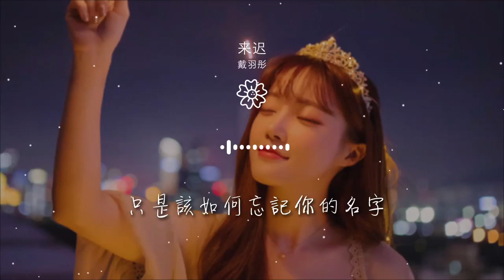來遲 - 戴羽彤『我這一次終究還是來得太遲』【動態歌詞Lyrics】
戴羽彤

00:00 來遲 - 戴羽彤
00:01 詞：卡文
00:02 曲：三珊
00:03 編曲：筱明
00:04 製作人：一寸光年團隊
00:05 吉他：老田
00:06 錄音師：莊柏鑫
00:08 錄音棚：33studio
00:09 和聲：赫拉Hera
00:10 混音：張鳴利/黃俊@iPauL
00:11 製作公司/OP：一寸光年
00:12 （未經著作權人許可 不得翻唱 翻錄或使用）
00:20 就好像是場隔世經年的夢
00:25 醒來我早已失去你的影蹤
00:31 而曾經的我總是懵懵懂懂
00:35 最後才明白何爲情之所鍾
00:41 我提起一腔孤勇向你飛馳
00:46 想說出我刻在心上的名字
00:51 可你已經向新的航道行駛
00:56 那條船不再有我的位置
01:00 我這一次終究還是來得太遲
01:05 錯過了你 此後所有的故事
01:10 我醞釀好久卻老得掉牙的詩
01:15 最後也沒能擁有收信地址
01:20 我這一次終究還是來得太遲
01:25 不該出現 再插上一點說辭
01:31 這本就是我一廂情願的固執
01:36 只是該如何忘記你的名字
02:00 宛如像一首綿延不絕的詩
02:05 把你帶走只留下一道影子
02:10 如果你已經擁有新的開始
02:15 我會忘記這一百種可是
02:19 我這一次終究還是來得太遲
02:24 錯過了你 此後所有的故事
02:29 我醞釀好久卻老得掉牙的詩
02:34 最後也沒能擁有收信地址
02:40 我這一次終究還是來得太遲
02:44 不該出現 再插上一點說辭
02:50 這本就是我一廂情願的固執
02:55 只是該如何忘記你的名字
03:02 終究還是來得太遲
03:05 錯過了你 此後所有的故事
03:10 我醞釀好久卻老得掉牙的詩
03:15 最後也沒能擁有收信地址
03:20 我這一次終究還是來得太遲
03:26 不該出現 再插上一點說辭
03:31 這本就是我一廂情願的固執
03:36 只是該如何忘記你的名字